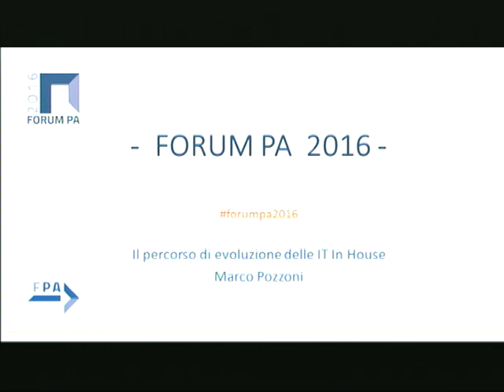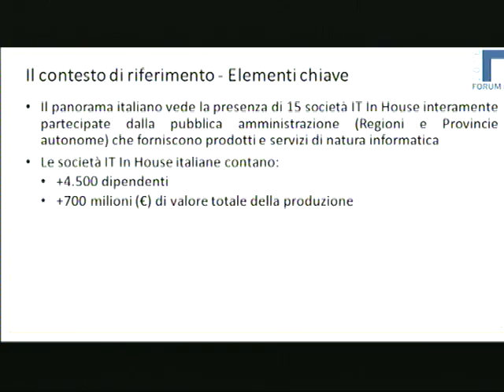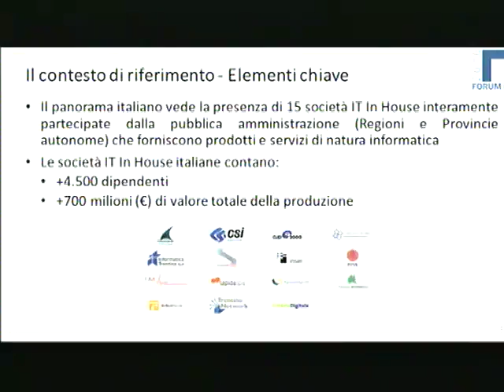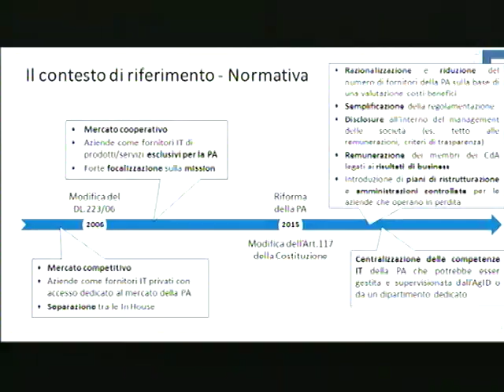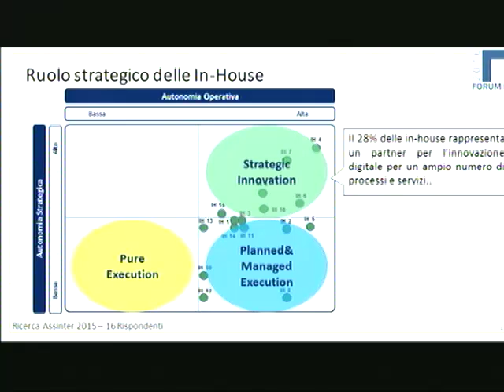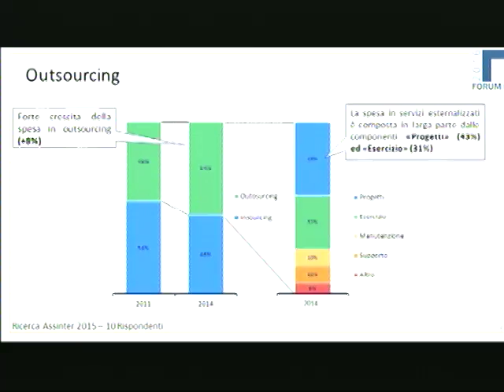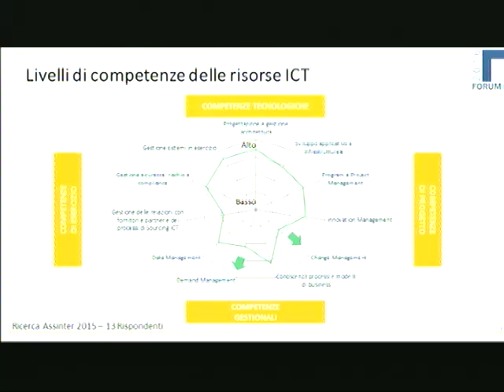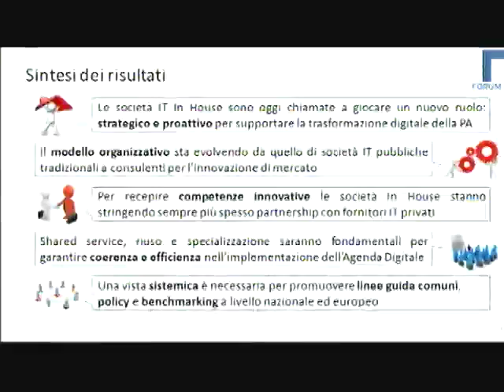Le nuove regole per le "partecipate": tagliare gli sprechi, non i servizi - FORUM PA 2016